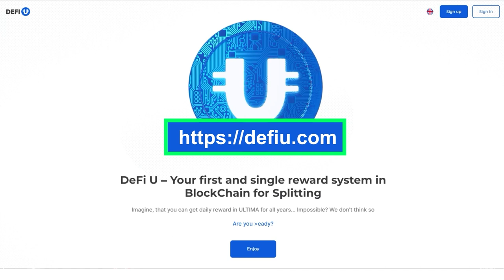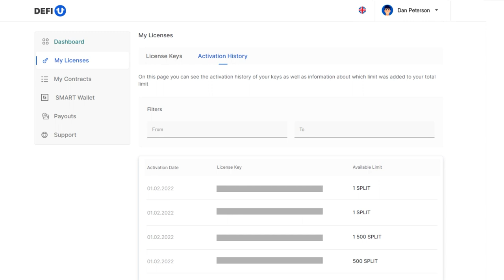WIN tokenでスプリット・ライセンスを購入する方法は？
このガイドでは、DeFi-Uの製品ウェブサイトでWIN tokenを使用してスプリット・ライセンスを購入する方法について説明します。なお、WIN tokenでの購入は流通には反映されません。

WIN tokenはUltima Businessのパートナー・プログラムの独自なツールです。それをライセンスの購入に使用することができます。トークンはご自身で使用するだけでなく、他の人に移転することもできます。

▶ YouTubeチャンネル: フォローするにはこちらのリンクにアクセスしてください